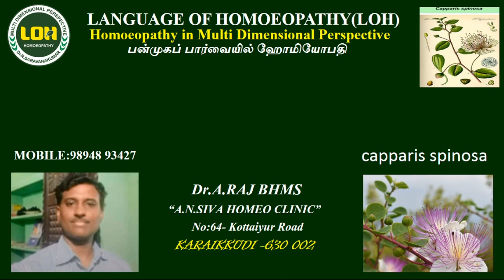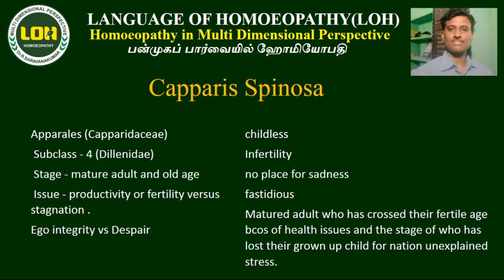"Capparis Spinosa" share by Dr.A.RAJ BHMS Karaikkudi